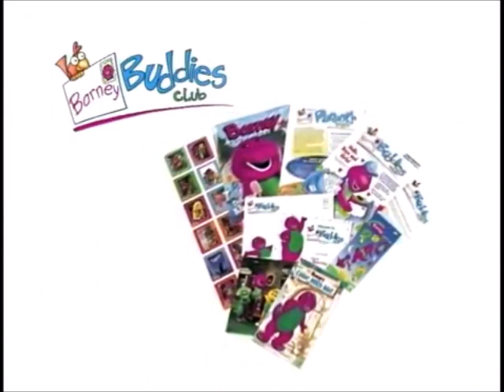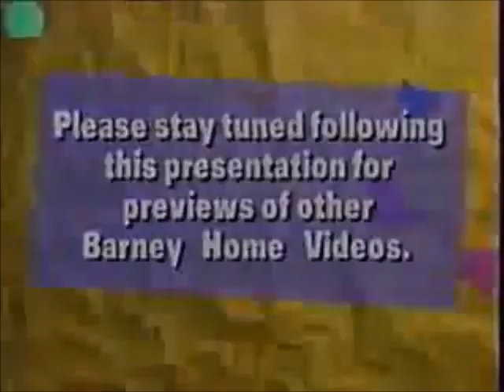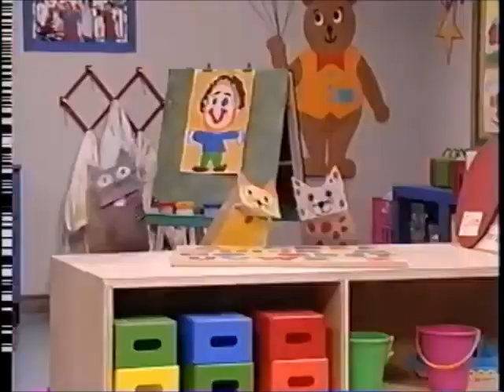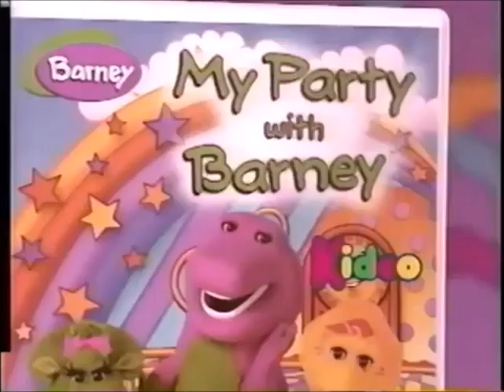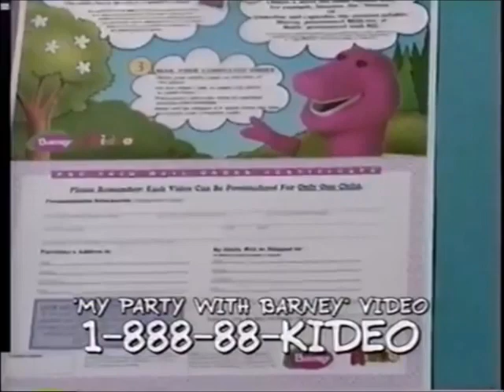Barney Songs 2001 VHS